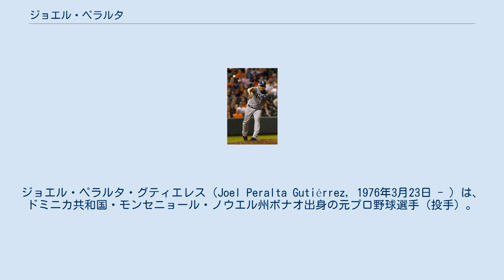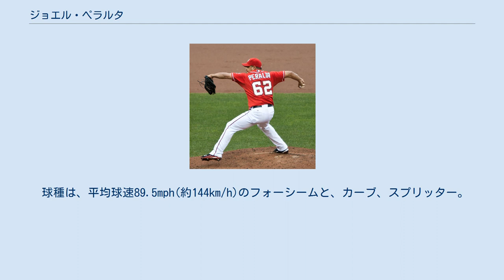ジョエル・ペラルタ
ジョエル・ペラルタ・グティエレス（Joel Peralta Gutiérrez, 1976年3月23日 - ）は、ドミニカ共和国・モンセニョール・ノウエル州ボナオ出身の元プロ野球選手（投手）。
右投右打。
 1996年7月4日にオークランド・アスレチックスと契約。
契約後はドミニカでプレーしていたが、1998年6月4日に自由契約となった。
 1999年2月25日にアナハイム・エンゼルスとマイナー契約を結んだ。
 2000年に渡米し、この年はパイオニアリーグのルーキー級ビュート・カッパーキングスとA-級ボイシ・ホークスでプレー。
A-級ボイシでは4試合に登板し、防御率6.48だった。
 2001年はA級シーダーラピッズ・カーネルズとAA級アーカンソー・トラベラーズでプレー。
A級シーダーラピッズでは41試合に登板し、0勝0敗23セーブ・防御率2.13だった。
 2002年もA級シーダーラピッズとAA級アーカンソーでプレー。
A級シーダーラピッズでは41試合に登板し、5勝0敗21セーブ・防御率0.95だった。
 2003年はAA級アーカンソーとAAA級ソルトレイク・スティンガーズでプレー。
AA級アーカンソーでは47試合に登板し、5勝4敗20セーブ・防御率2.24だった。
 2004年はAAA級ソルトレイクで39試合に登板し、4勝2敗1セーブ・防御率4.98だった。
 2005年はAAA級ソルトレイクで開幕を迎えたが、5月23日にフランシスコ・ロドリゲスが故障者リスト入りしたため、エンゼルスとメジャー契約を結び、25日のシカゴ・ホワイトソックス戦でメジャーデビュー。
3点ビハインドの7回表2死から登板し、2.1回を無安打無失点4奪三振に抑えた。
その後はリリーフとして定着していたが、8月31日にAAA級ソルトレイクへ降格した。
 2005年10月7日にウェーバーでカンザスシティ・ロイヤルズへ移籍した。
 2006年2月26日にロイヤルズと1年契約に合意。
4月1日にAAA級オマハ・ロイヤルズへ配属され、そのまま開幕を迎えたが、4月17日にメジャーへ昇格。
昇格後はリリーフとして奮闘していたが、7月に入ると救援失敗が目立つようになった。
7月22日にAAA級オマハへ降格したが、31日に再昇格。
 2007年2月21日にロイヤルズと1年契約に合意。
 2008年2月20日にロイヤルズと1年契約に合意。
3月29日にAAA級オマハへ配属され、そのまま開幕を迎えた。
4月17日にメジャーへ昇格。
昇格後は18試合に登板したが、防御率5.64と不調が続き、6月8日にAAA級オマハへ降格。
6月23日に再昇格したが、6試合中5試合で失点するなど、結果を残せないまま、7月21日にAAA級へ降格した。
翌日の7月21日にジミー・ゴッブルが故障者リスト入りしたため、再昇格した。
 2009年1月20日にロイヤルズと1年契約に合意したが、4月1日に自由契約になった。
 2009年4月8日にコロラド・ロッキーズとマイナー契約を結んだ。
5月18日にロッキーズとメジャー契約を結び、昇格後は22試合に登板したが、防御率5.85と落ち込み、7月21日にAAA級コロラドスプリングス・スカイソックスへ降格した。
登録枠が拡大された9月1日に再昇格。
 ワシントン・ナショナルズ時代 （2010年8月1日） 2009年12月15日にワシントン・ナショナルズとマイナー契約を結んだ。
 2010年はAAA級シラキュース・チーフスで開幕を迎え、28試合に登板。
2勝0敗20セーブ・防御率1.08の好成績を残し、6月21日にナショナルズとメジャー契約を結んだ。
昇格後は39試合に登板し、1勝0敗・防御率2.02だった。
オフの12月2日にノンテンダーFAとな...